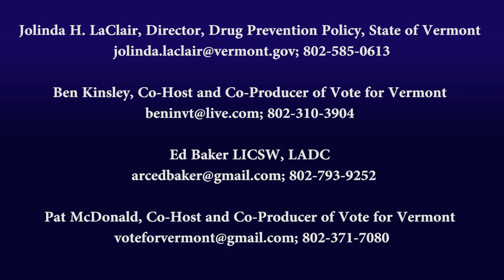Understanding Vermont's Opioid Crisis